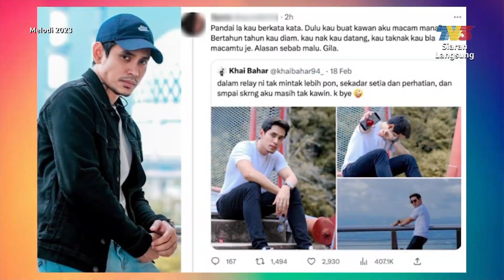Semuanya salah faham, jelas Khai Bahar | Melodi (2023)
Apa yang menarik dalam Melodi minggu ini? Nantikan kupasannya bersama pengacara Ain Edruce dan Haziq Hussni pada jam 12.30 tengah hari di TV3. Anda juga boleh strim secara langsung di saluran YouTube TV3MALAYSIA.

Antara paparan menarik yang telah disediakan:
- Konsert Patah Hati pengubat hati
- Hari Seniman Kebangsaan 2023 dianjur awal
- Shiha Zikir sudah bergelar orang 'berada'?
- Kempen Ramadan Raya 2023
- Hafidz Roshdi "Yang tahu saya & isteri saya" | Melodi (2023)
- Cabaran umrah Elfira Loy
- Datuk Awie semarakkan lagu ketuhanan
- Neelofa tak mahu campur urusan Nabila
- Semuanya salah faham, jelas Khai Bahar
- Ali Puteh gagal bayar RM60K, rumah pusaka disita?
- Lanjutan kes Hafidz Roshdi & Nurul Shuhada
- Berdiam lebih baik, kata Sophia Albarakbah